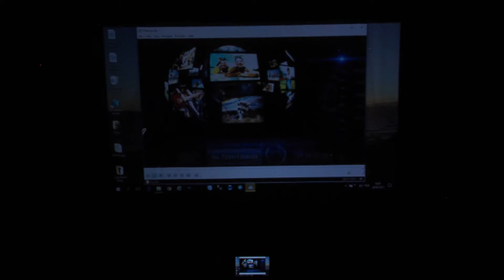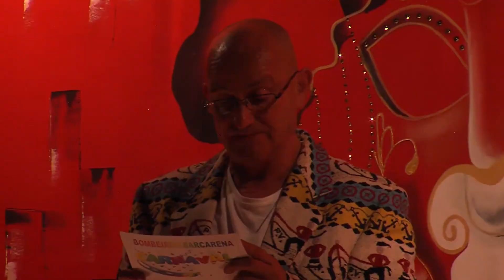(2ª Parte) Teatro de Carnaval (2017) - Grupo Cénico Associação Bombeiros de Barcarena